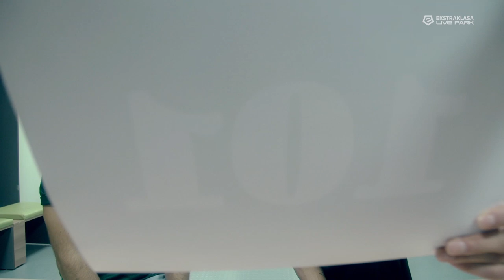PKO Ekstraklasa - Oficjalny Kanał [Trailer]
16 klubów, w jednym miejscu - Witamy na oficjalnym kanale Ekstraklasy!

Co tydzień publikujemy najnowsze materiały o Waszych ulubionych klubach i zawodnikach. Najbardziej ekskluzywne materiały o Ekstraklasie tylko u nas:

- Kulisy
- Ludzkie historie
- TOP kompilacje
- Bramki
- Wywiady
...i więcej.